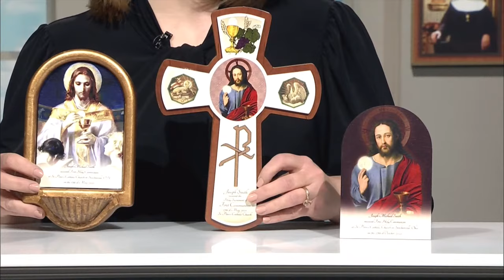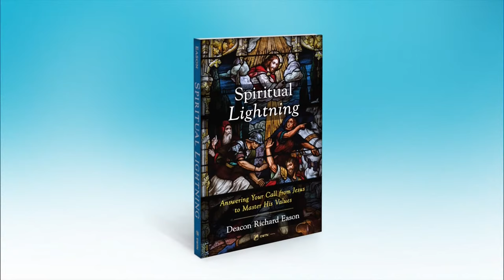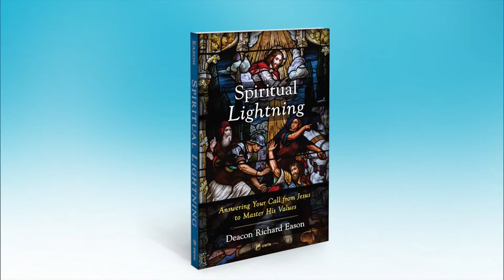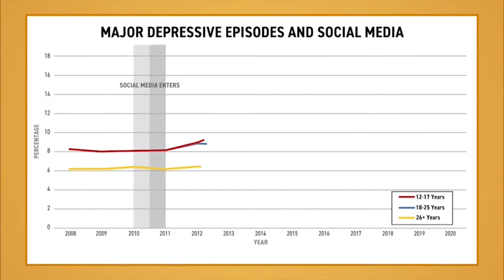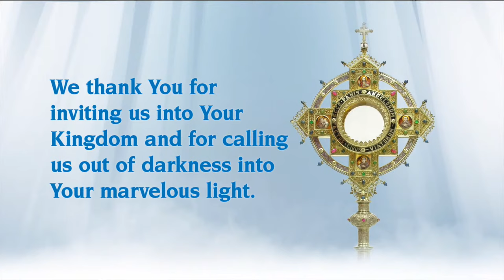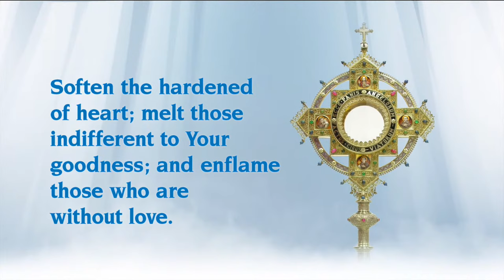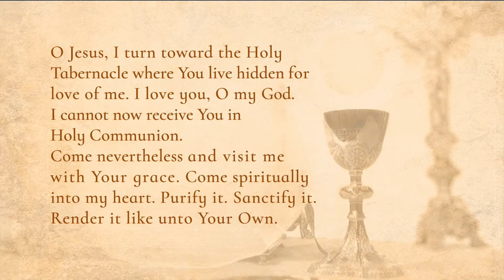Catholic Daily Mass - Daily TV Mass - April 3, 2024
Starting at 8 a.m. ET on EWTN: Holy Mass on Wednesday, April 3, 2024 - Wednesday within the Octave of Easter